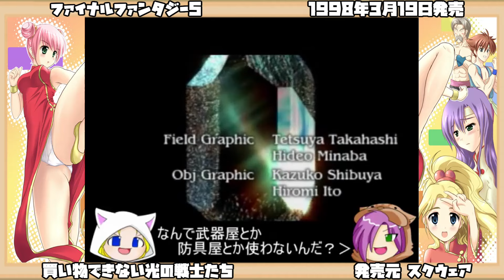【ゆっくり実況 #1】ファイナルファンタジー5【買い物できない光の戦士たち】レトロゲーム FF5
タイトル：ファイナルファンタジー5（FINAL FANTASY 5）
ジャンル：RPG
発売日：1998年3月19日
対応機種：プレイステーション（PS）
発売元：スクウェア
開発元：トーセ

作品紹介
このゲームの世界は、風・水・火・土の4つのクリスタルのパワーによって構成されている。1000年前に世界を消し去ろうとした暗黒魔道士エヌオーが操る無の力を封じるためそれぞれのクリスタルが2つに分けられたことにより、世界も2つに分割された。この分けられた2つの世界は隕石などを使って往来することが可能。また、この世界分割により、どちらの世界にも属さない領域となっている街も存在する。

バッツ、レナ、ファリスの生活している世界は公式ガイドブックでは第1世界と呼ばれている。第1世界では、クリスタルの力を増幅しそれを利用する高度な文明が発達している。しかし、クリスタルの力の増幅はクリスタルそのものに負担をかけており、力を使いすぎればクリスタルを失うことになりかねないと言う者もいる。また、ある森には4つの要石があり、クリスタルの力を受けてエクスデスを封じている。

一方、ガラフの住む世界は公式ガイドブックでは第2世界と呼ばれる。第2世界では、辺境の村ムーアの近隣の大森林にある巨大な樹にクリスタルが納められており、その樹は「長老の樹」と呼ばれている。

ストーリー終盤になると、両世界のクリスタルが破壊されたことで第1世界と第2世界が統合され、ひとつの世界となる。この統合後の世界は公式ガイドブックでは第3世界と呼ばれている。この第3世界は世界が2つに分割される前の姿であるため、第1世界・第2世界にあった町や村、建物がそのまま存在している。第3世界でないと入れないダンジョンなども、（岩山などで囲まれていて進入こそできないが）第1・第2世界でその存在を確認できる。